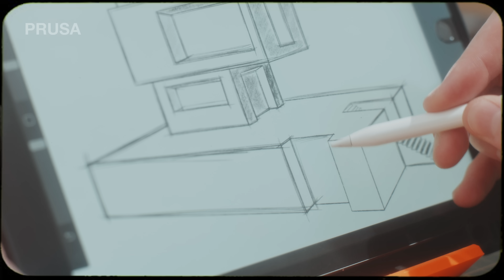Made To Last - Prusa 3D Printers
With a Prusa 3D printer, you're getting a machine that’s built to grow with you, not become obsolete in a year. Long-term support, real upgrade paths, total freedom with open-source firmware, open ecosystem, and the ability to run completely offline - no strings attached.

The new Prusa CORE One is the embodiment of this philosophy: a true 3D printing workhorse designed to be robust, reliable, and to last for years. Its solid CoreXY frame delivers incredible speed without ever sacrificing the beautiful, precise print quality you expect from us. Day in and day out, this is a printer you can truly depend on to just work, churning out amazing durable prints every single time.